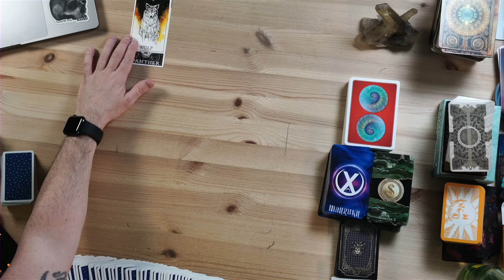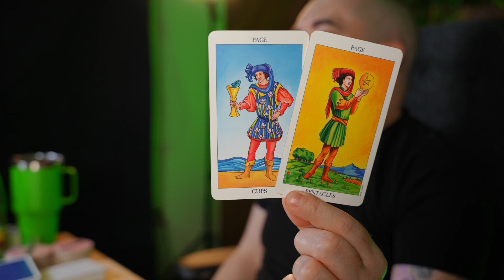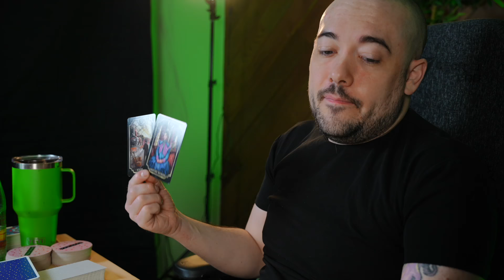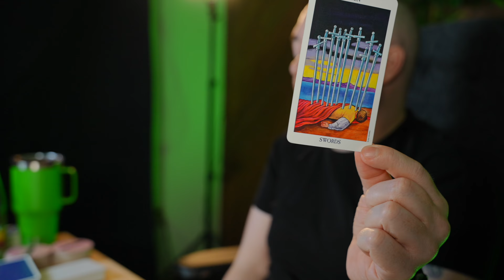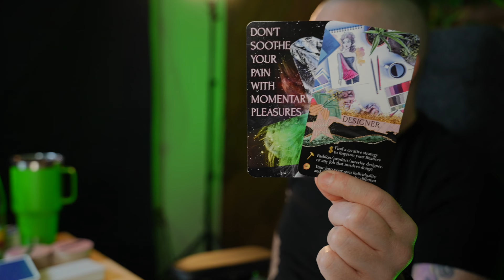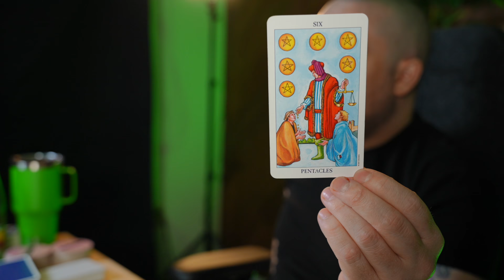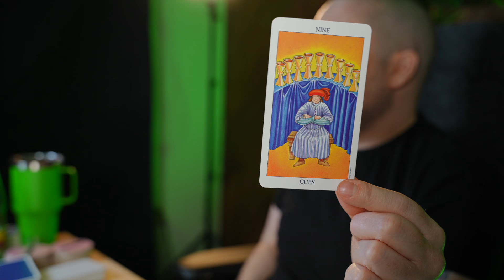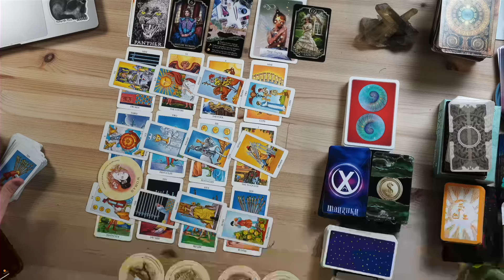Taurus Fated Rare Event Will Make You Very Happy!